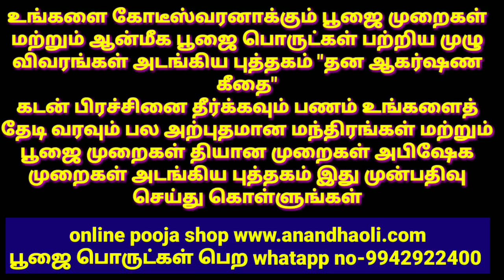ஆடி மாத சிறப்புகள்/ Aadi month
விநாயகர் சதுர்த்தி அன்று வீட்டில் சிகப்பு குன்றின்மணி கலசம் வைத்து விநாயகப் பெருமானை வழிபடுங்கள்

உங்களை கோடீஸ்வரனாக்கும் பூஜை முறைகள் மற்றும் ஆன்மீக பூஜை பொருட்கள் பற்றிய முழு விவரங்கள் அடங்கிய புத்தகம் "தன ஆகர்ஷண கீதை"
கடன் பிரச்சினை தீர்க்கவும் பணம் உங்களைத் தேடி வரவும் பல அற்புதமான மந்திரங்கள் மற்றும் பூஜை முறைகள் தியான முறைகள் அபிஷேக முறைகள் அடங்கிய புத்தகம் இது முன்பதிவு செய்து கொள்ளுங்கள்

ஆணாக இருந்தாலும் பெண்ணாக இருந்தாலும் வீட்டிலிருந்தபடியே இந்த ஜோதிடக் கலையை முழுமையாக கற்றுக்கொள்ள ஒரு அற்புதமான வாய்ப்பு 108 நாட்கள் ஜோதிடப் பயிற்சி முகாம் கட்டணம் ரூபாய் 300 மட்டுமே கலந்து கொள்ள விரும்புபவர்கள் வாட்ஸ்அப் மூலமாக பதிவு செய்து கொள்ளுங்கள்

அன்பானவர்களே உங்கள் வீடு வாஸ்து குறைபாடுடன் உள்ளதா வாஸ்து நிறைவுடன் உள்ளதா என்பதை வாட்ஸப் மூலமாகவே பார்த்துக்கொள்ளலாம் மேலும் அவ்வாறு ஏதேனும் குறைபாடுகள் இருந்தால் வீட்டை சேதப்படுத்தாமல் எவ்வாறு சரிசெய்வது என்பது சொல்லப்படும் வாடகை வீடாக இருந்தாலும் சரி புதிய வீடு கட்டுவதாக இருந்தாலும் சரி கட்டிய வீடாக இருந்தாலும் சரி வாட்ஸ்அப் மூலமாக வாஸ்து யோசனை சொல்லப்படும் தொடர்புகொள்ளுங்கள் கட்டண விவரங்களை தெரிவிக்கின்றோம்